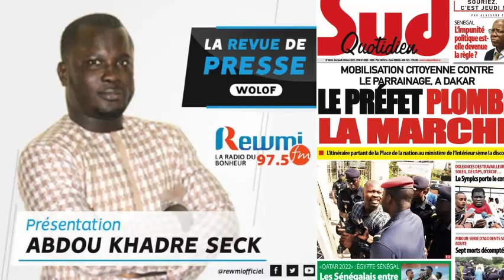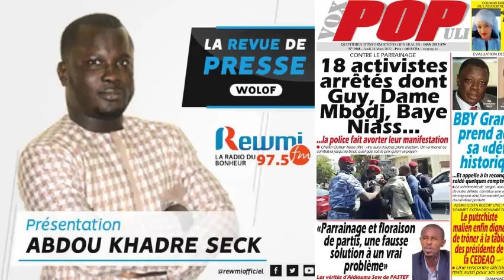REVUE DE PRESSE DU 24 03 2022 AVEC ABDOU KHADRE SECK WLF